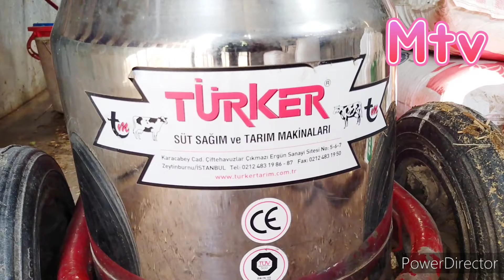জোয়ার্দ্দার ডেইরি র্ফামের যুক্ত হলো দুধ দহন করা মেশিন।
Joarddar Dairy Farm has added a milk burning machine.জোয়ার্দ্দার ডেইরি র্ফামের যুক্ত হলো দুধ দহন করা মেশিন।